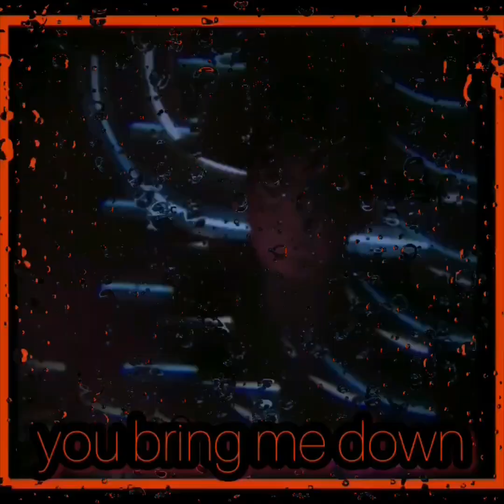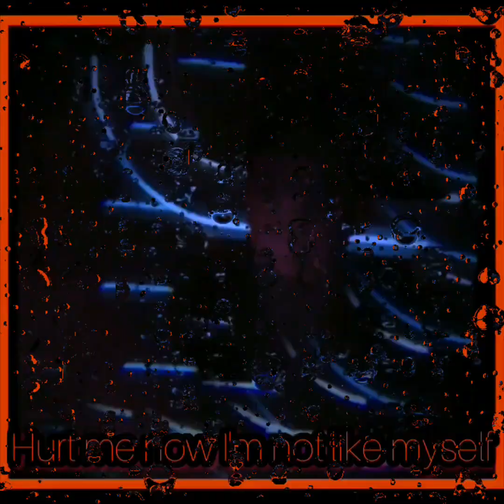FEVR - FATE (lyrics)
For J.K.
My muse